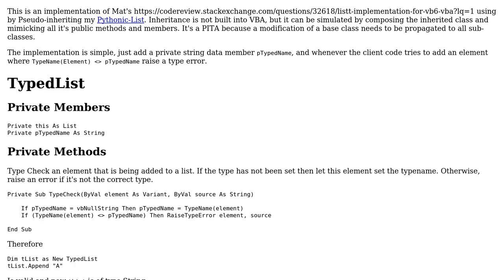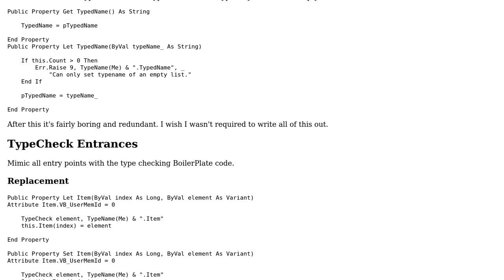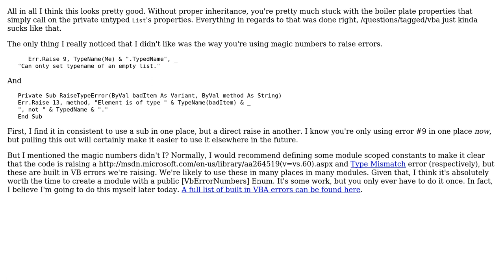Code Review: Enforcing Type with Boiler Plates (2 Solutions!!)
Code Review: Enforcing Type with Boiler Plates

With thanks & praise to God, and with thanks to the many people who have made this project possible! | Content (except music & images) licensed under CC BY-SA | Music | Images & others | With thanks to user RubberDuck user Mathieu Guindon user cheezsteak and the Stack Exchange Network Trademarks are property of their respective owners. You are responsible for your own actions.